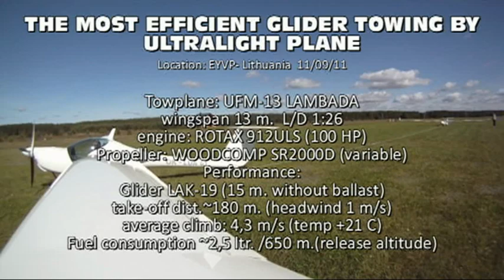THE MOST EFFICIENT ULTRALIGHT TOWPLANE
The modified ultralight plane "UFM-13 Lambada" shows incredible performance towing 15 meter class glider!